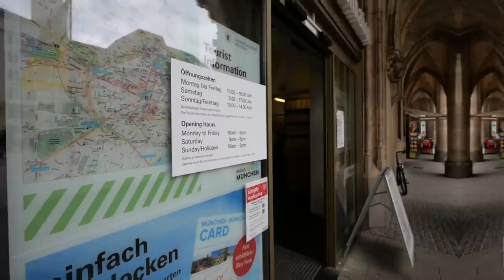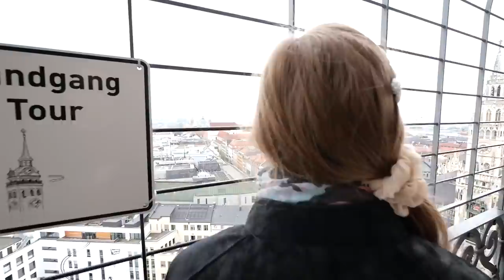行く人必見！ミュンヘン出身者が教える地元の穴場スポット！【ドイツ／ミュンヘン】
今回は、3年ぶりにミュンヘンに遊びに行きました！久々なのに全然変わってなかったです！w
ミュンヘンの街並みを上から眺めて、街の統一感と絵本の中に飛び込んだような景色に感動！
日本の都市とは全然違う部分が沢山あって、街を歩くとカルチャーショックがいっぱいです！